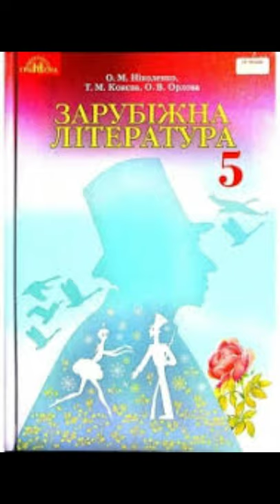стр. 141-143//"Снап.Історія бультерьєра"//2//Е.Сетон-Томпсон